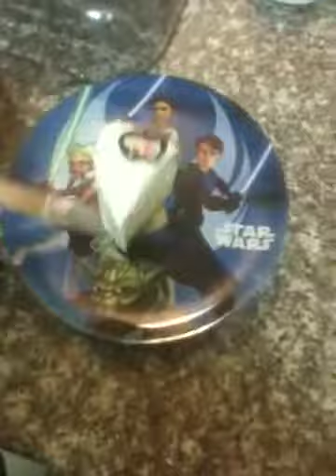One on one w/ b-day cake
Just having fun with his R2-D2 cake.